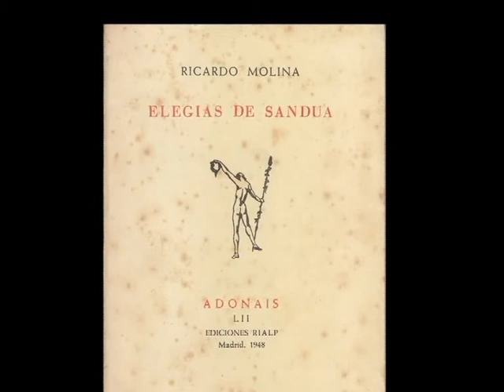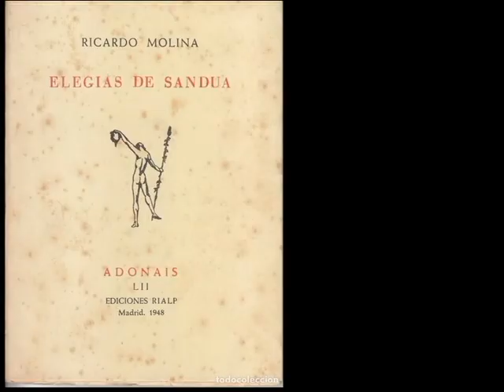ELEGIA XXX.Ricardo Molina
Montaje y recitado: ALFREDO ASENSI